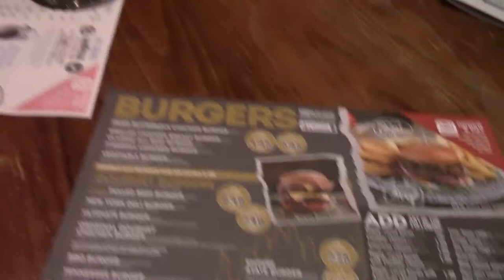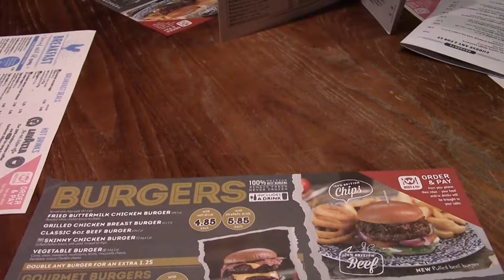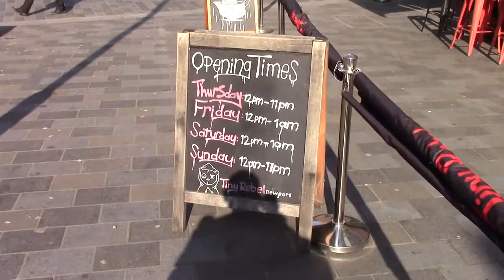Red Sky Burning Barn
It may be rather cold, the beast from the east and all that but the mornings are getting lighter. Hence, Red Skies in the morning... The rest was your basic Newport.